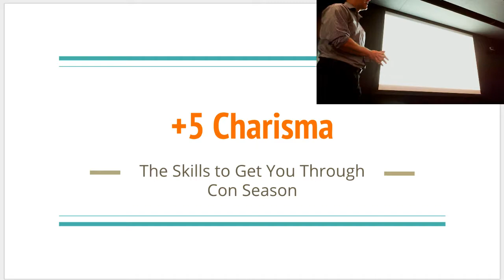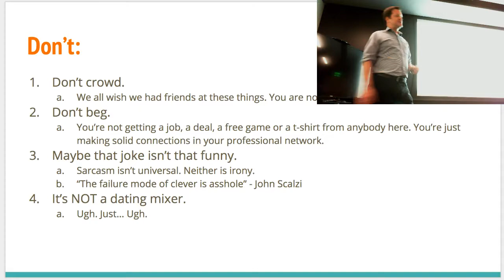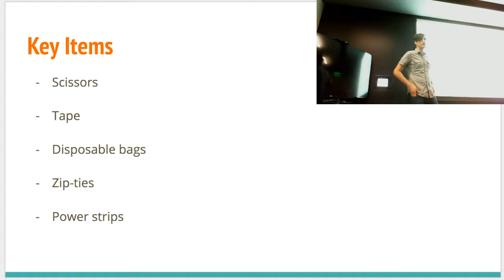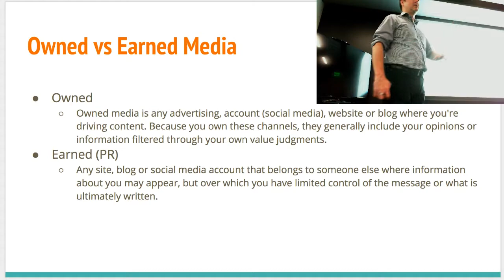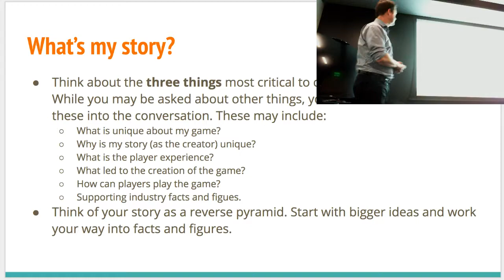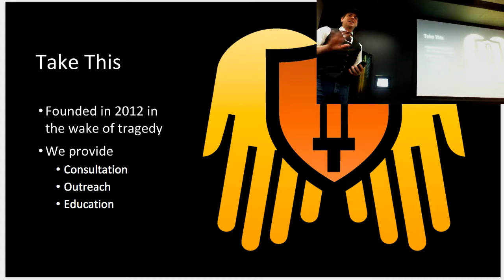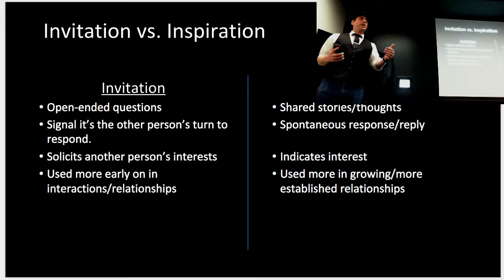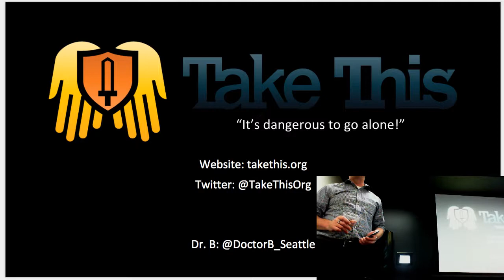IGDA Seattle Presents: +5 Charisma - Learn the Skills to Get Yourself Through Con Season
Presented by IGDA Seattle and hosted at Atlas Workbase in Mercer St.

Speakers:

Sean McCann, President of IGDA Seattle
Ty Taylor, Founder of The Quantum Astrophysicists Guild
Dr. B, Clinical Director of Take This